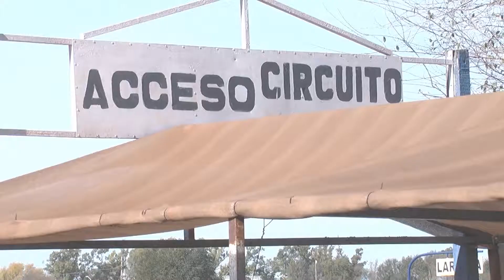Karting del Rio Salado en Santa Clara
Cecilia Fogliato miembro de la comisión cooperadora de la EESOPI 8161 Mariano Moreno de Santa Clara